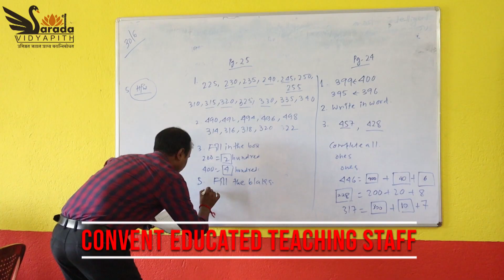প্রেমিককে মারধর করে প্রেমিকাকে জঙ্গলে তুলে নিয়ে পালাল দুষ্কৃতীরা।—প্রতিবাদী আওয়াজ